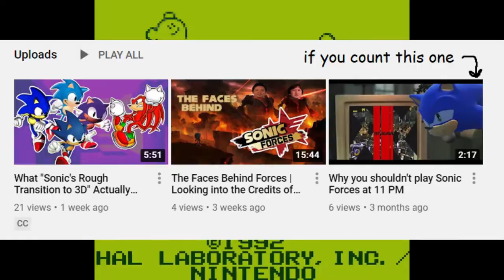Kirby's Dream Land - Iggyminious Analysis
I've given my two cents about the blue blur, time to talk about the pink puffball for a bit.